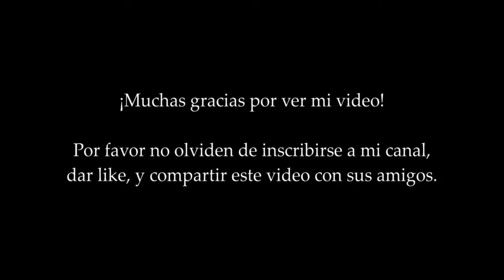Mes de la Herencia Hispana: La Fiesta de San Benito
¡Viva Chile!

Aunque ya han pasado varios días desde el Día de la Independencia de Chile, yo quería presentar esta canción. Se usó en una grabación del grupo musical Inti Illimani que se llama "Viva Chile."

Este es mi propio arreglo de esta canción boliviana tradicional.

¡No olviden de inscribirse a mi canal, dar like y compartir este video con sus amigos!
This song was used in an album titled "Viva Chile" by the group, Inti Illimani.

This performance is of my own arrangement of this traditional Bolivian song.